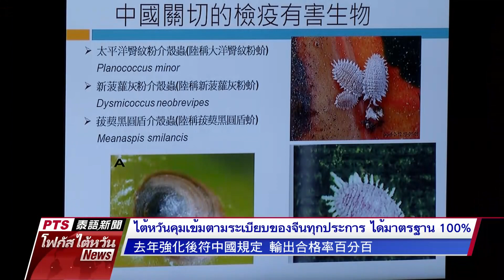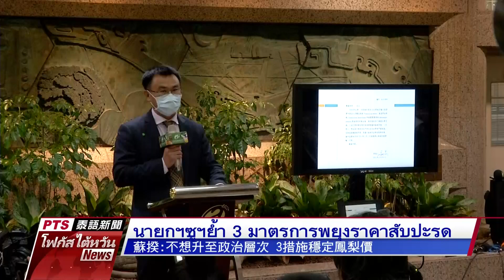20210301 PTS โฟกัสไต้หวัน 公視泰語新聞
ข่าวประจำวันจันทร์ ๑ มีนาคม ๒๕๖๔

 ๑. จีนแบนสับปะรดไต้หวัน 1 มี.ค. อ้างเจอแมลงศัตรูพืชหลายครั้ง

 ๒. คลื่นมหาชนเมียนมาไม่หวั่นการปราบปราม ประท้วงต่อเนื่อง

 ๓.   พบทากทะเลที่เกาะลวี่ต่าว ตื่นตาตื่นใจนักท่องเที่ยว

 ๔. พรุ่งนี้หนาวอีก  ภาคเหนืออุณหภูมิลดฮวบฮาบแถมด้วยมีฝน